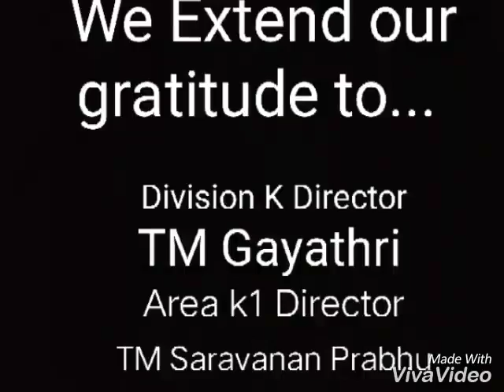PIT TM CLUB PROMO 2018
The complete journey of the Panimalar Institute Toastmasters Club.